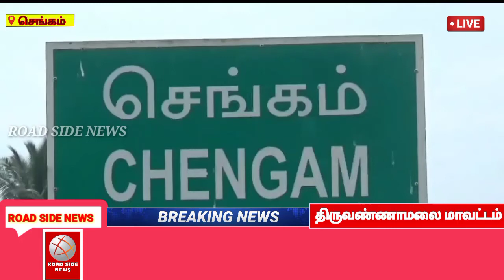செங்கம் அருகே திருவண்ணாமலை நூற்றாண்டு அரிமா சங்கம் மற்றும் தமிழ்நாடு கலைத்தாய் அனைத்து கலைஞர்கள் மாந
செங்கம் அருகே திருவண்ணாமலை நூற்றாண்டு அரிமா சங்கம் மற்றும் தமிழ்நாடு கலைத்தாய் அனைத்து கலைஞர்கள் மாநில நலச்சங்கம் இணைந்து நடத்திய முப்பெரும் விழா.

இவ்விழாவில் 32 மாவட்டங்களைச் சேர்ந்த நான்கு ஆயிரத்துக்கும் மேற்பட்ட நாட்டுப்புற கலைஞர்கள் தங்களது கோரிக்கைகளை முன்வைத்து ஊர்வலமாக கலை நிகழ்ச்சிகளை நடத்தினர்.

திருவண்ணாமலை மாவட்டம் செங்கம் அடுத்த  காஞ்சியில் பல்வேறு மாவட்டங்களில் இருந்து வந்த நாட்டுப்புற கலைஞர்கள் ஒன்றிணைந்து காஞ்சி முருகர் கோவிலில்  இருந்து பேரணியாகச் சென்று தனியார் திருமண மண்டபத்தில் நாட்டுப்புற கலைஞர்களின் மாநில மாநாடு நடைபெற்றது இதில் சிறப்பு அழைப்பாளராக கலந்துகொண்ட திருவண்ணாமலை தெற்கு மாவட்ட செயலாளர் அக்ரி கிருஷ்ணமூர்த்தியிடம் அனைத்து நாடக குழு சார்பில் சில கோரிக்கைகள் முன்வைக்கப்பட்டது இதில் நலிவடைந்த கலைஞர்களுக்கு மாதந்தோறும் வழங்கப்படம் 2000 ரூபாயை 3000 ரூபாயாக உயர்த்தி வழங்க வேண்டும் எனவும் இந்த ஆண்டில் கொடுக்க வேண்டிய கலைமாமணி விருதினை வழங்க கோரியும் ஆண்டுதோறும் குடியரசு மற்றும் சுதந்திர தினங்களில் திருவண்ணாமலை மாவட்ட அளவில் சிறப்பு நாட்டுப்புற கலை நிகழ்ச்சிகள் மாவட்ட ஆட்சியர் அலுவலகம் அருகே நடத்த தமிழக முதல்வர் ஆணை பிறப்பிக்க வேண்டுமென பல்வேறு கோரிக்கைகளை திருவண்ணாமலை தெற்கு மாவட்ட அதிமுக செயலாளர் அக்ரி கிருஷ்ணமூர்த்தியிடம் கோரிக்கை மனு கொடுத்தனர்

மனுவை பெற்றுக்கொண்ட அக்ரி கிருஷ்ணமூர்த்தி தமிழக முதல்வரின் மேற்பார்வைக்கு கொண்டு சென்று உங்களது கோரிக்கை நிறைவேற்றப்படும் என உறுதியளித்தார் பிறகு நாட்டுப்புற கலைஞர்களுக்கு சான்றிதழ் வழங்கி பாராட்டினார்.

திருவண்ணாமலை மாவட்ட தலைமை செய்தியாளர்
T.குருபரன்.